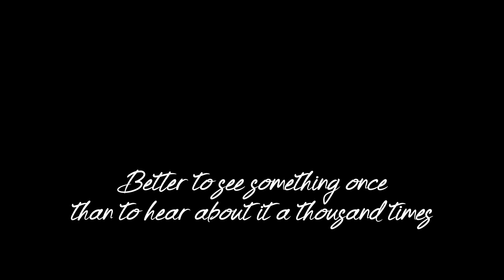Horseshoe Bend | Arizona, Texas, USA | October 2019